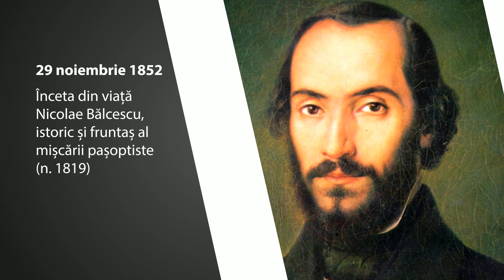Calendarul Zilei 29 Noiembrie